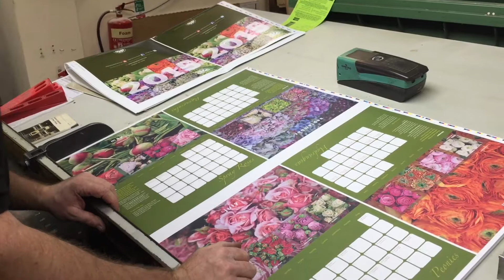New Covent Garden Market